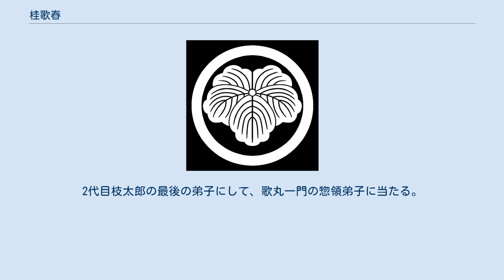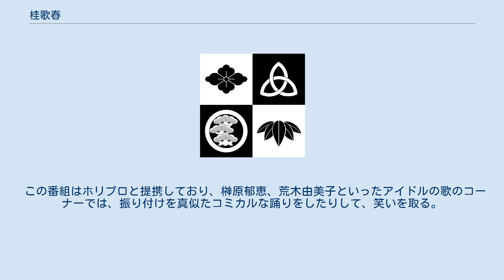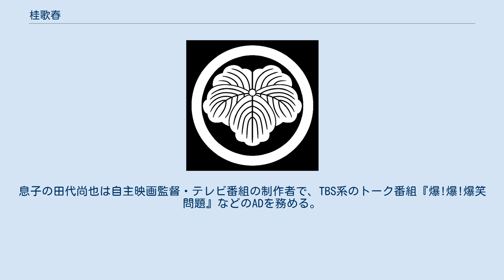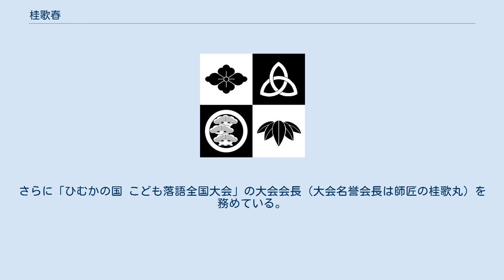桂歌春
桂 歌春（かつら うたはる、1949年9月9日 - ）は、日本の落語家。
宮崎県東臼杵郡富島町（現在の日向市）出身。
落語芸術協会所属、同協会理事。
本名：田代 修吉。
 宮崎県立延岡西高等学校卒業。
1970年、西南学院大学2年生の時に上京し、2代目桂枝太郎に弟子入りし桂枝八を名乗る。
その後、師匠・枝太郎の死去に伴い、兄弟子である3代目桂圓枝の預かり弟子を経て桂歌丸門下に移って「歌はち」と改名し、後に真打昇進し歌春と改名。
2代目枝太郎の最後の弟子にして、歌丸一門の惣領弟子に当たる。
出囃子は『さわぎ』。
 枝八時代にTBSテレビの公開生番組『ぎんざNOW!』の司会者（メイン司会者だったせんだみつおの補佐役として番組の盛り上げ役担当）を務めた。
 この番組はホリプロと提携しており、榊原郁恵、荒木由美子といったアイドルの歌のコーナーでは、振り付けを真似たコミカルな踊りをしたりして、笑いを取る。
 歌はち時代に日本テレビ系『笑点』の若手大喜利コーナーに出演したこともあってか、歌丸の弟子の中では知名度がある。
歌丸が日テレ系『いろもん参』に出演した際には、「有名なお弟子さんはどなたがいらっしゃるんですか?3人お答え下さい」という内容の質問に「歌春、歌春、歌春」と連呼している。
 本人曰く、歌丸一門では歌春ら弟子の家族なども招待した食事会を開くことがあるが、歌丸が酒が飲めないため、歌丸が「お茶（が飲みたい）」というと、弟子一同「私もお茶」となるため、酒がまったく入らず、一門での宴会は静かな宴席になることを暴露している。
 歌丸の生前は「次の歌丸」ネタをたびたび使用しており、新宿末廣亭での6代目円楽襲名披露口上に列席した際には「次の歌丸の、桂歌春でございます」と述べていた。
ちなみに6代目円楽とは同学年かつ入門時期も同期の間柄で、若手時代には『笑点』で何度か共演した他、円楽が2017年に客員として落語芸術協会に加入して以降は寄席でも共演することが多くなった。
 娘の田代沙織は歌春から落語の教えを受けて、落語が出来るアイドル「ラクドル」として芸能活動を始めている。
息子の田代尚也は自主映画監督・テレビ番組の制作者で、TBS系のトーク番組『爆!爆!爆笑問題』などのADを務める。
 弟弟子が最初の師匠の名跡を継いだことについて、当初は師匠の名前でもあった「枝太郎」と呼び捨てに出来なかったと語っている。
 故郷の日向市観光大使に就任している他、日向文化賞を受賞している。
さらに「ひむかの国 こども落語全国大会」の大会会長（大会名誉会長は師匠の桂歌丸）を務めている。